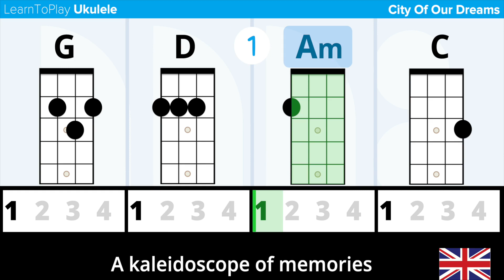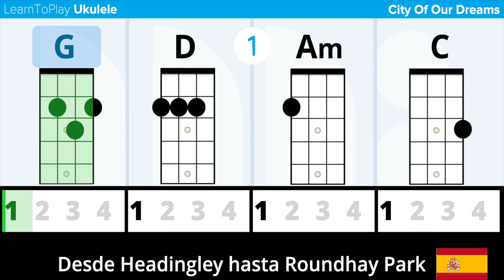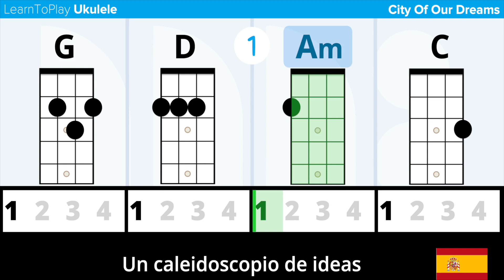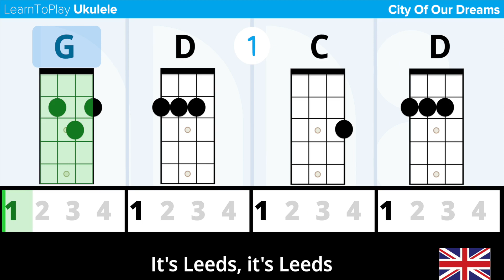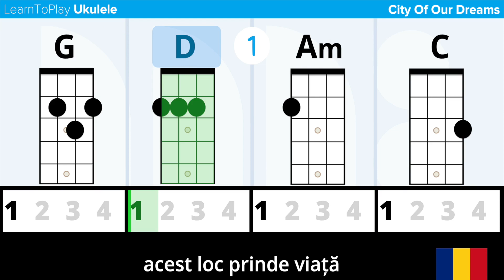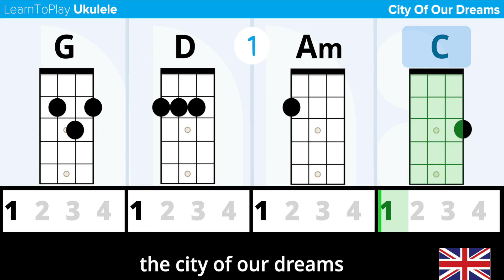City Of Our Dreams LearnToPlay Ukulele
Leeds language week 2023. Resource created by Musical Futures.